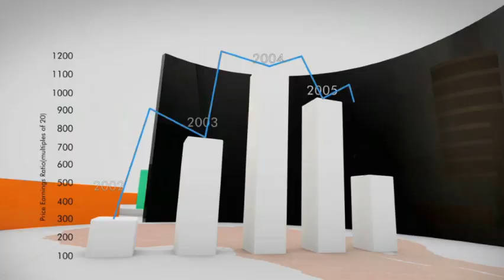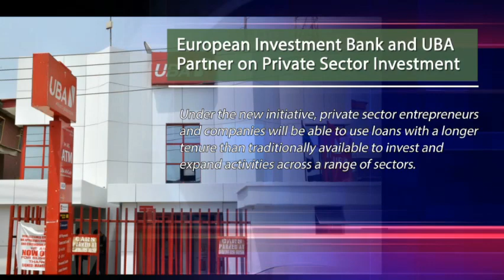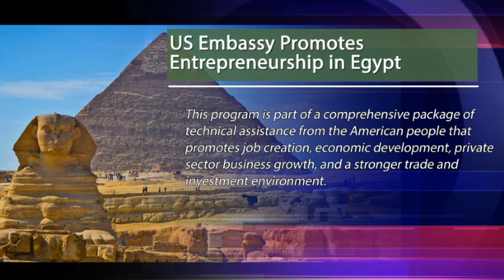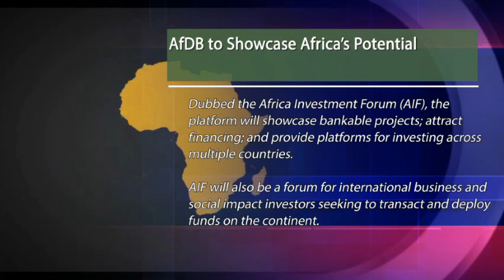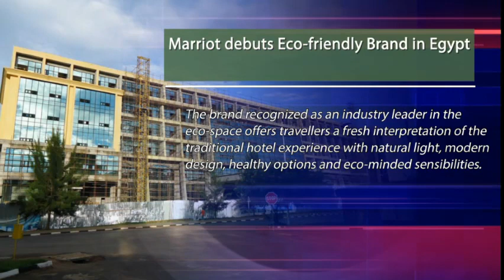Africa in 10 Minutes - October 20